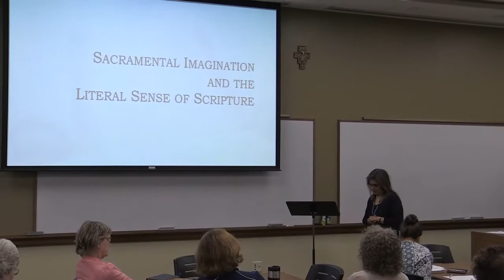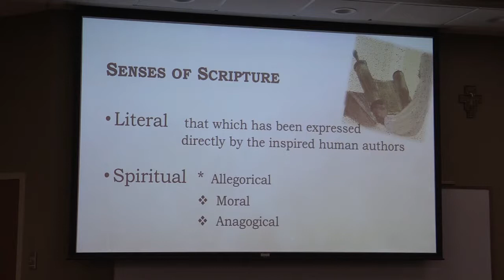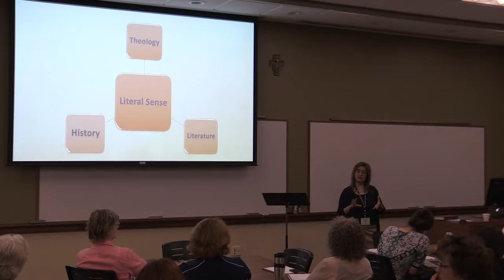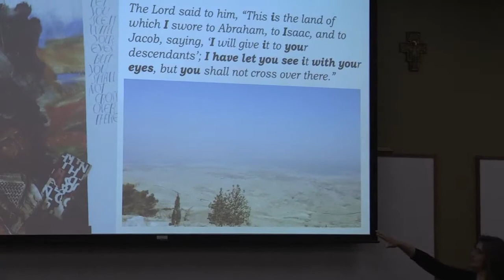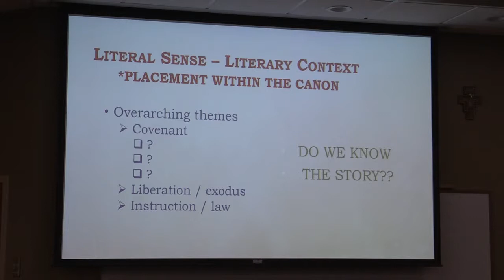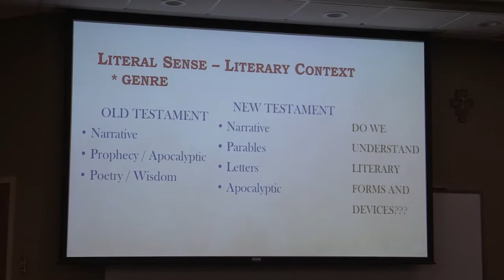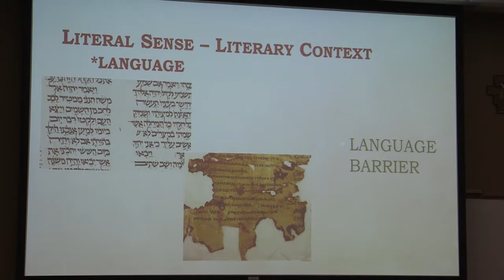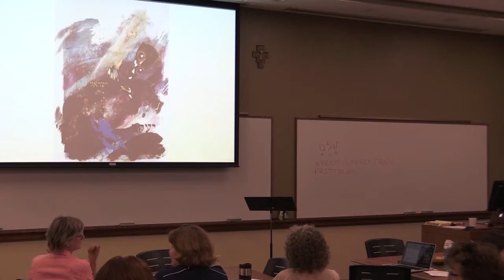The Literal Sense of the Scriptures - Ximena DeBroeck, Ph.D.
Presentation from the June 27, 2017 liturgy symposium hosted by the McGrath Institute for Church Life at the University of Notre Dame.